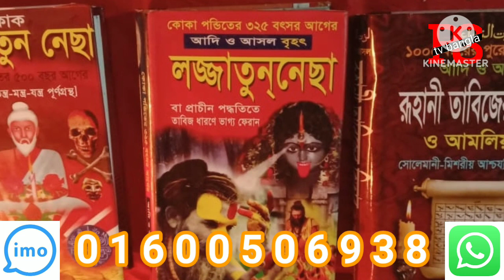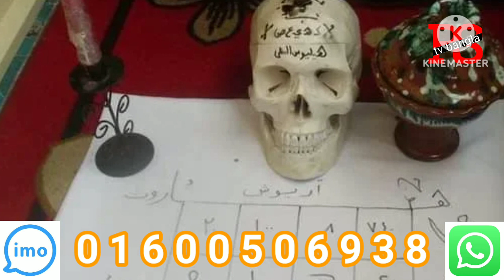তান্ত্রিক গুরু কবিরাজ মোঃ আব্দুল আলী